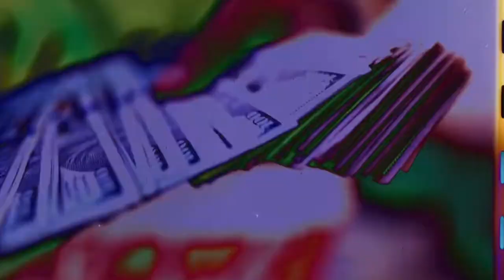{FREE} R3 Da Chiliman x Drakeo the Ruler x S5 Type Beat 2022 “Jack Frost”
$40 lease
$100 exclusive
Dm to purchase